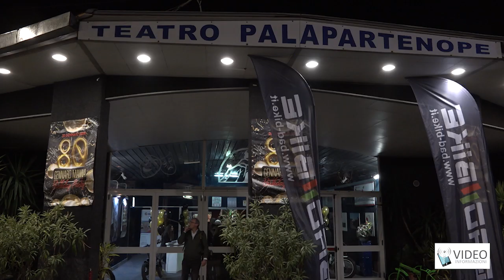Festa per gli 80 anni del patron del Palapartenope